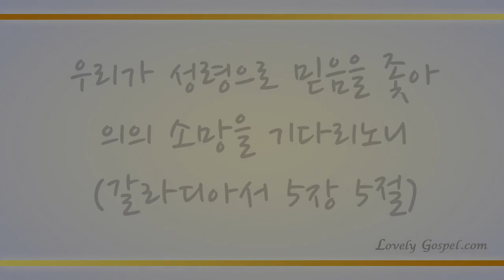이 몸의 소망 무언가 (My hope is built on nothing less, 488장) – 이주미(Lee joomee)/(Piano: 강한별)(편곡: 최민선)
*Merry Christmas-기쁜 그리스도의 날 성탄 절에 감사하며 이 찬양 바칩니다*

'우리가 성령으로 믿음을 좇아 의의 소망을 기다리노니'(갈5:5)

'복스러운 소망과 우리의 크신 하나님 구주 예수 그리스도의 영광이 나타나심을 기다리게 하셨으니'(딛2:13)

믿는 이 모두의 소망이시며 하나님의 능력과 지혜이신 권세의 구주 예수 그리스도께서 세상의 모든 흑암과 공허와 혼돈의 사단을 이기시고 우리 모두의 죄를 씻어  축복된 하나님 자녀되게 하신 그리스도 영광의 날, 성탄절에 감사하며 이 찬양 드립니다.

이번 주 94번째 찬송 연주곡으로 바이올리스트 이주미님과 피아니스트 강한별님의 '이 몸의 소망 무언가-488장’ 들려 드립니다. 이 찬양 들으시는 모든 분들께 항상 성령 충만한 최고의 시간 임하시기 기도 드립니다♡]